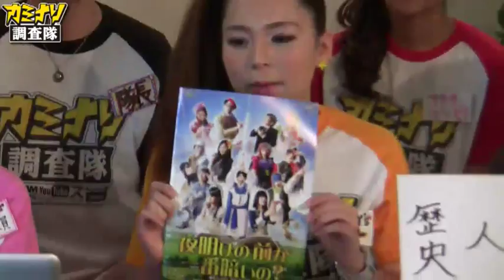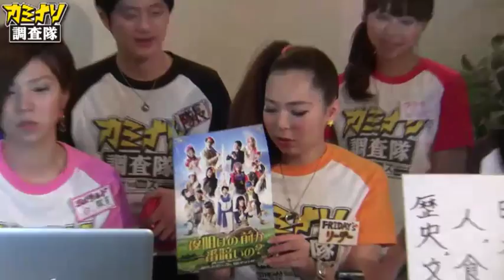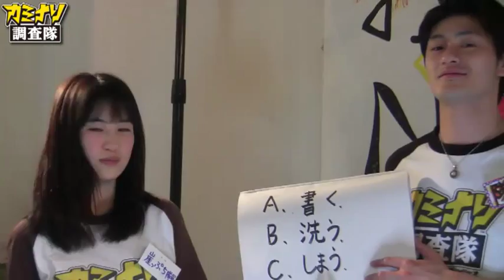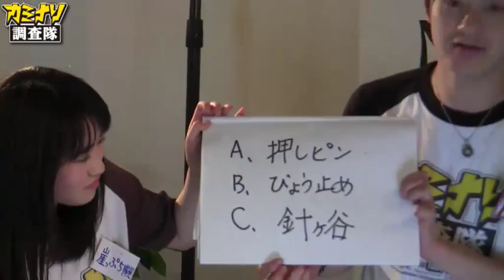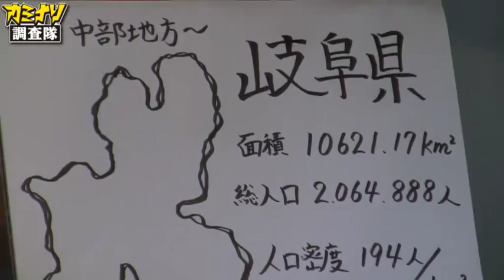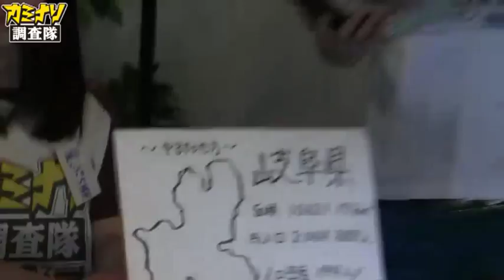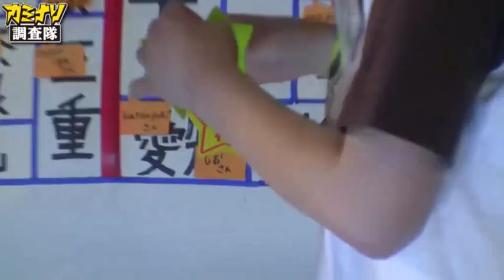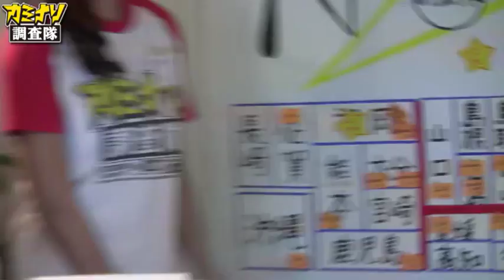くまとみなっちの方言〜岐阜県を調査の巻カミナリ調査隊TVライブオンラ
くまとみなっちの方言〜岐阜県を調査の巻カミナリ調査隊TVライブオンライン - Captured Live on Ustream